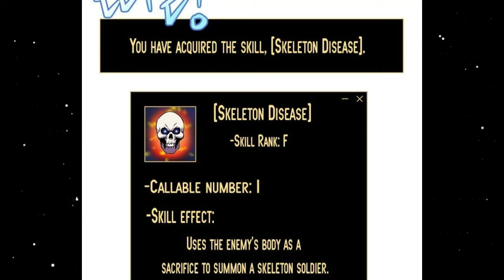[2] He Was Betrayed By the Hero So He Became A Hero Killer After He Regressed l Manhwa Recap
One day, the world transformed into a game. ‘Dungeons’ and ‘monsters’ emerged in the middle of cities, and ‘players’ who had received the gods’ authority appeared. Se-jun Lee, the guildmaster of the Messiah Guild that would bring salvation to the world. “Let us save the world together. Let’s put an end to this nightmare.” The whole world celebrated the hero’s appearance, And I became his comrade. But… He wasn’t a hero nor a messiah like the world was hailing him. He was a deceitful hero with the secret ambition to rule the world. “You did well. If it weren’t for you, I couldn’t have come up till here.” I lost my life at his blade in the last dungeon. …or so i thought. The announcement I heard next to my ear the moment I died. [Starting the game.] I returned to the past, back when I still hadn’t awakened as a player. And this time, It’s my turn…… To ‘hunt’ him.